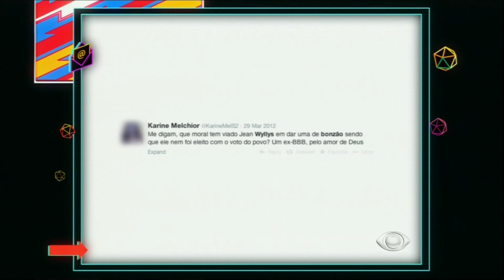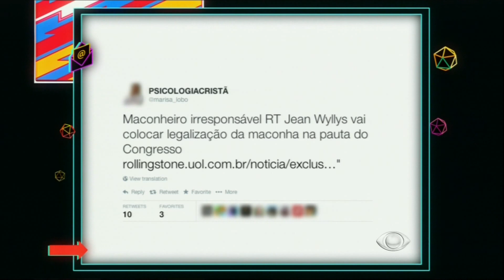Entrevistado de Hoje: Jean Wyllys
Jean Wyllys fala sobre a legalização e regulamentação da maconha, homolosbotransfobia (whatahell???) — fala também sobre o movimento Rafinha Sai do Armário...